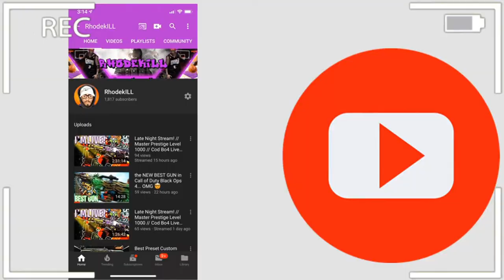the AK74u in MODERN WARFARE! 😍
Using the AK74u in Modern Warfare!

Hello, welcome to the channel! On this channel you will find a lot of Call of Duty gameplay. I am going to start branching out and playing more games in the future. Love talking to everyone in the streams and I reply to all comments in the videos. Thank you so much!